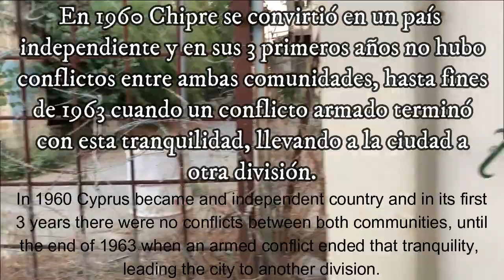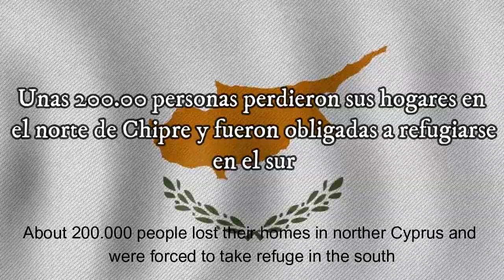GUERRA TURQUÍA 🇹🇷 - CHIPRE 🇨🇾 - Nos cuenta cómo la vivió cuando sólo era una niña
Ella es Nausika, una señora Grecochipriota que conocimos cuando estuvimos en Nicosia. Nos la encontramos de casualidad cuando andábamos perdidos y ella nos hizo de guía. Nos mostró rincones de la ciudad que sólo los locales conocen, nos explicó mucho sobre la historia de Nicosia y de Chipre y lo mejor, nos contó su testimonio de como ella, siendo una niña, vivió la invasión turca.